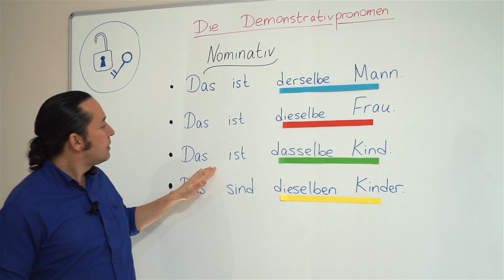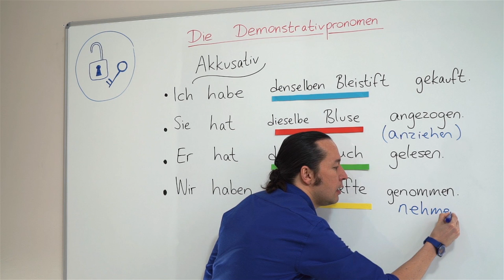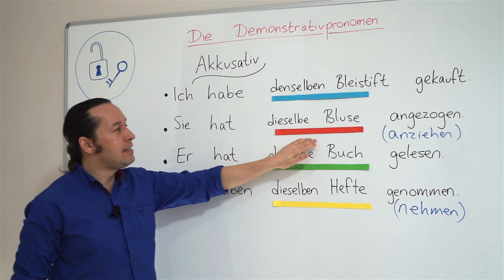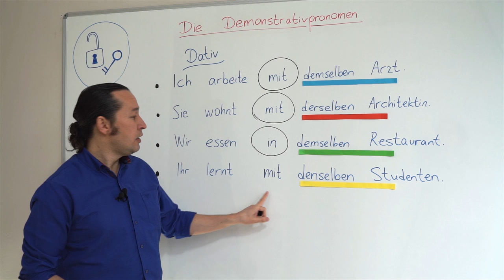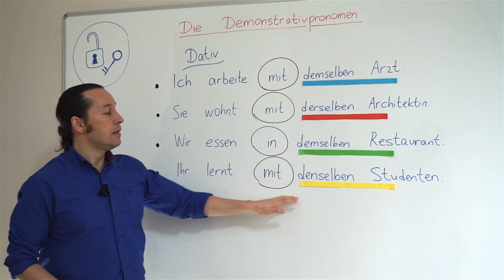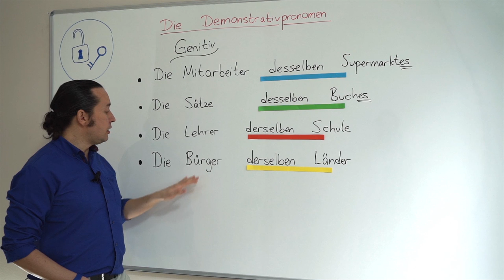Almanca B1 Orta Seviye Ders - 25 Bölüm - 2 Almanca İşaret Zamirleri - Die Demonstrativpronomen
Almanca öğreniyorum diyen herkese merhaba. Bu Almanca Kolay dersimizde, Almanca İşaret Zamirleri - Die Demonstrativpronomen konusuna devam ediyoruz. Konumuzu işlerken yeni Almanca kelimeler ve doğru Almanca telaffuzlarını da öğreniyoruz. İşaret zamirleri daha önceden bilinen ve hakkında bilgiler verilecek herhangi bir canlı veya nesneyi işaret etmektedir. Cümle içerisinde ya tek basına yada işaret tamlaması olarak kullanılabilirler.